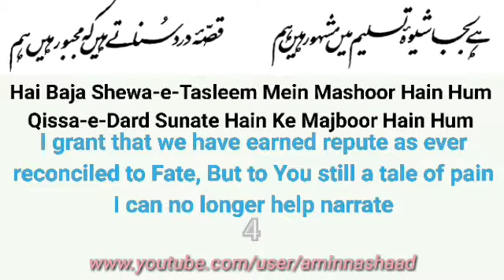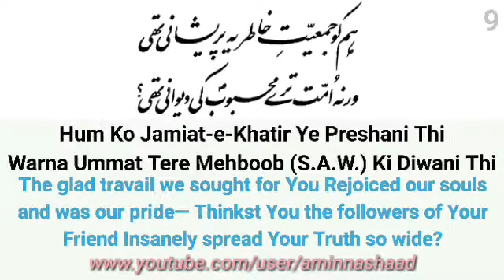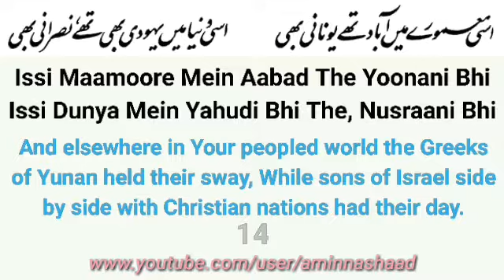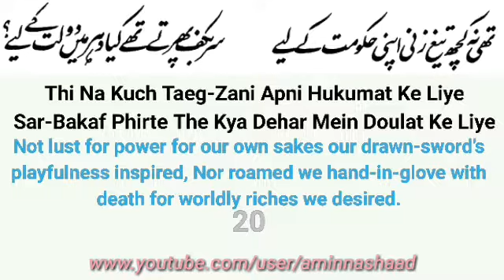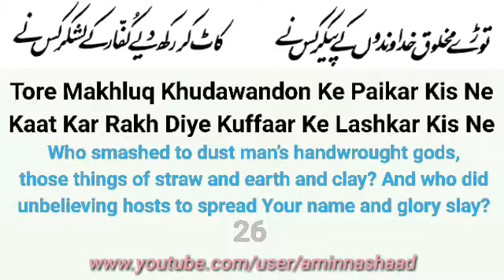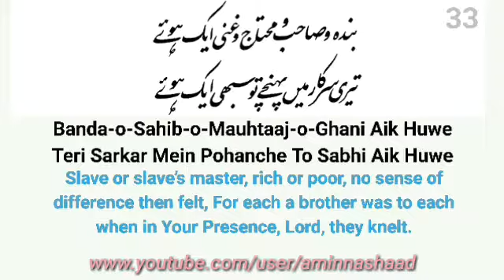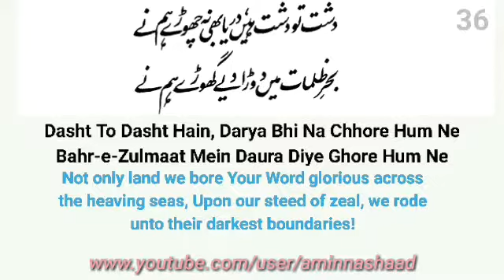Shikwa Part 1(One) from Bang-e-Dra /Urdu/Roman Urdu/English/by Allama Iqbal